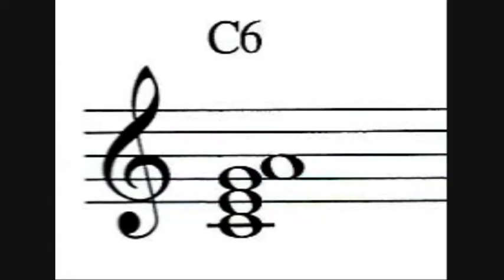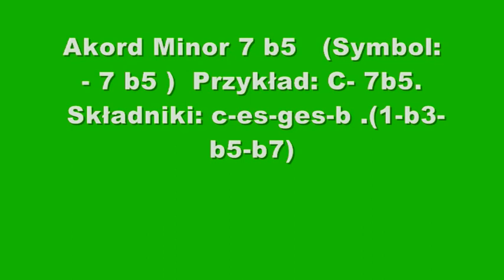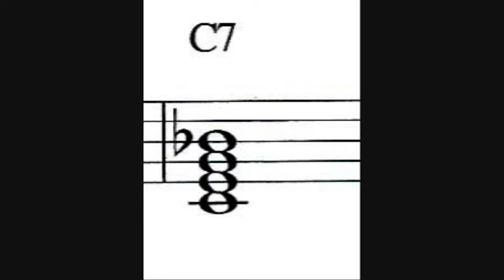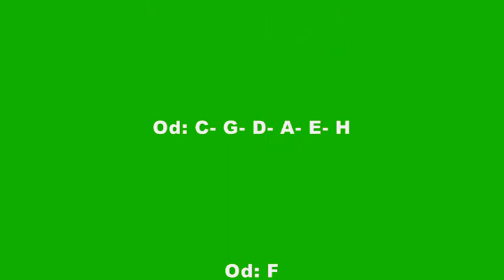Lekcja na klawiszach nr 6 - siedem podstawowych typów akordów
Dzisiaj przedstawię wam 7 podstawowych typów akordów używanych w muzyce rozrywkowej i jazzie. W 7 lekcji poruszę temat przewrotów tych akordów i dodatkowych dźwięków, które można opcjonalnie dodać do każdego z nich, uzyskując więcej napięcia w brzmieniu waszej muzyki. Na końcu lekcji zamieściłem sugestie, jak ćwiczyć.